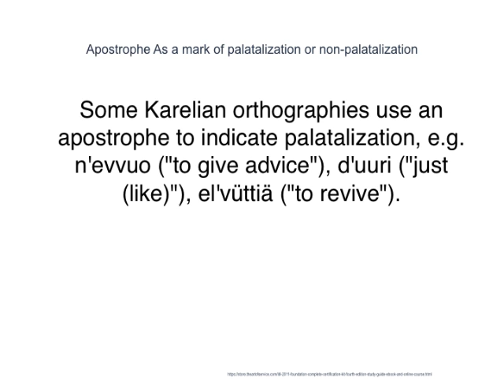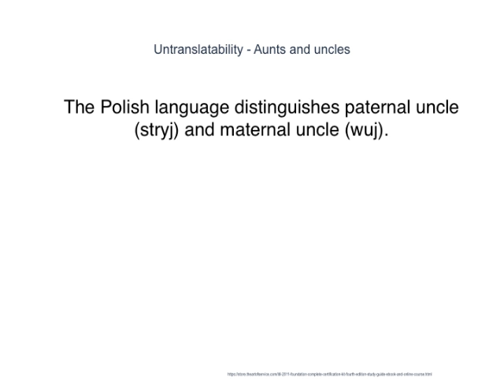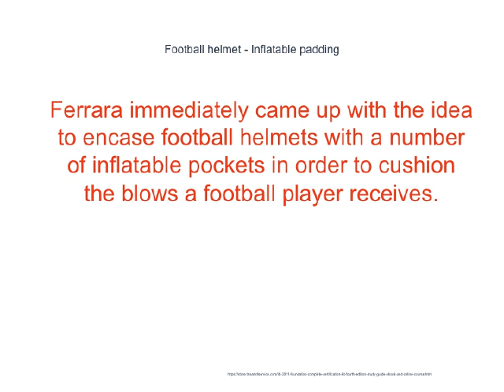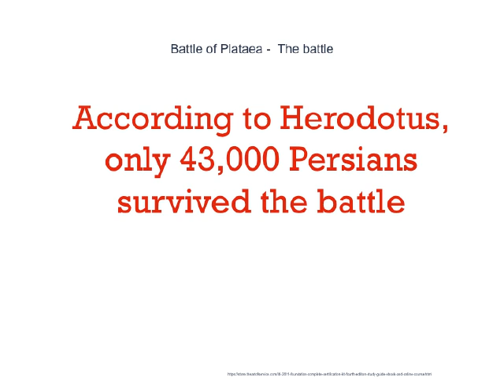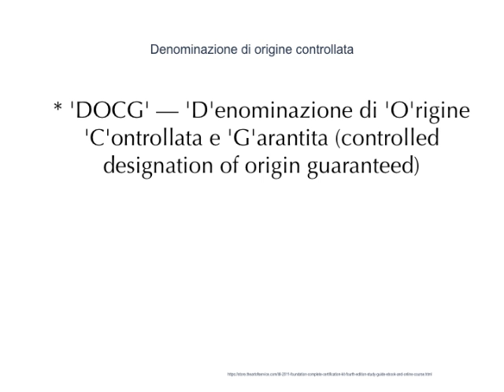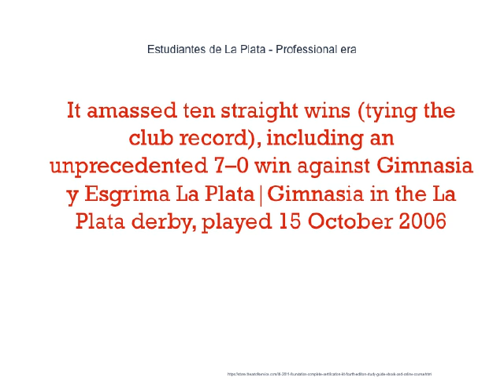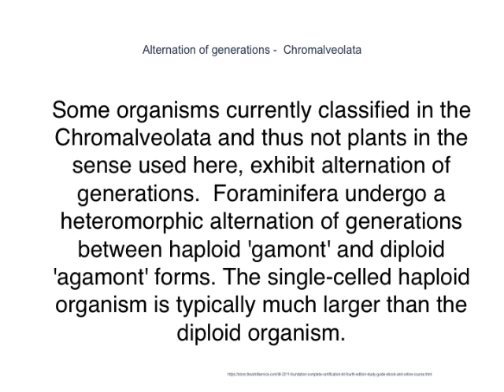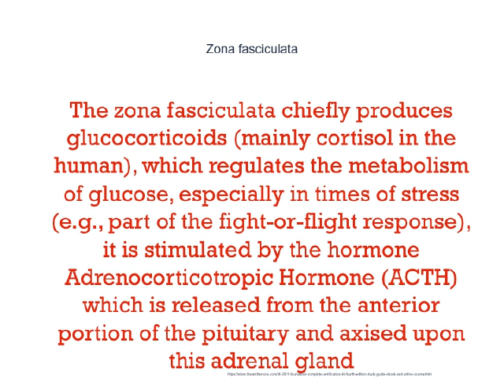Ready For A LATA Change?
In Danish language|Danish, Hindi, Gujarati, German, Tamil, Kannada, Punjabi, Bengali, Persian, Turkish, Chinese and South Slavic languages there are different words for the person indicated by mother's brother, father's brother and parent's sister's husband, all of which would be uncle in English